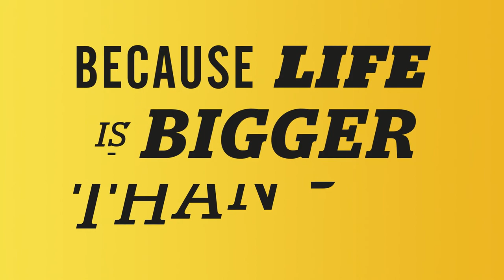Tennent's - Because Life is Bigger than Beer